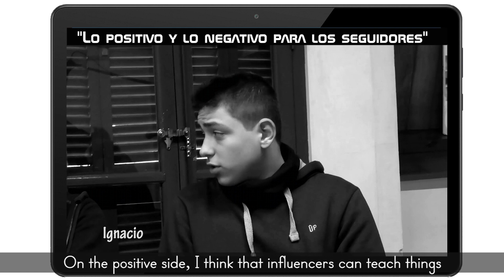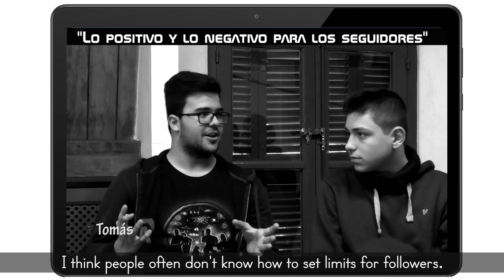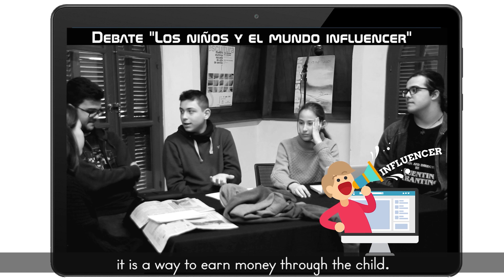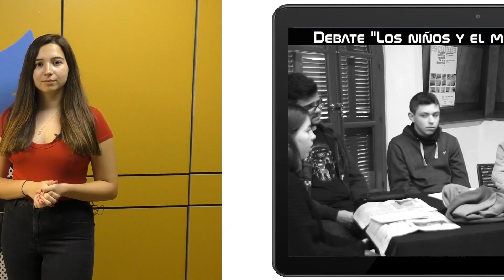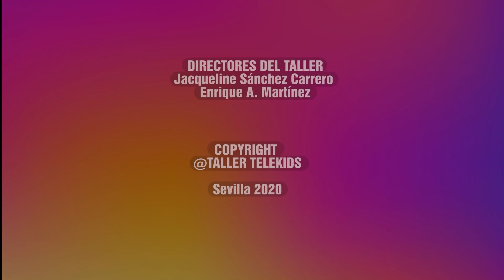32 Influencers o Influenciados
¿Influencers o influenciados?/ Influencers or Influenced? 13´03´´ Taller Telekids /  Colegio Escultor Francisco de Sevilla. España.
Un grupo de adolescentes se reúne para preguntarle a distintos especialistas sus curiosidades sobre el fenómeno influencer. Debatiendo conocerán las dos caras de esta actividad digital protagonizada por los jóvenes en el siglo XXI.
A group of teenagers meet to ask different specialists about the influencer phenomenon. By debating, they will get to know the two faces of this digital activity starring young people in the 21st century.
Tomás Nebot (16), Pedro Nebot (16), Leo Humphreys (15), Lola Parrilla (16), Ignacio Butelo (16), Mencía Flores (13), Sergio Mate (14), Kique Parrilla (14), Claudia Mate (12) y Blanca Ríos (13)